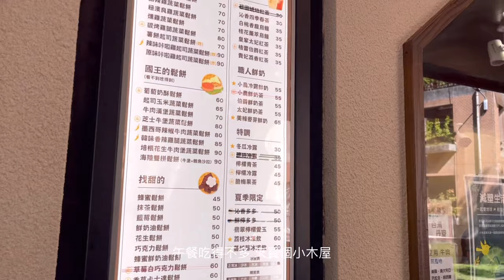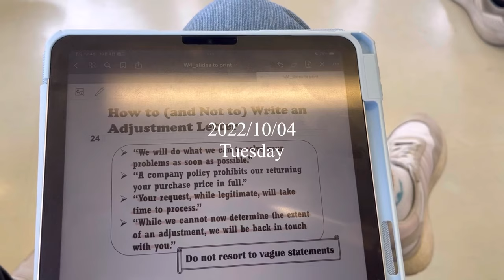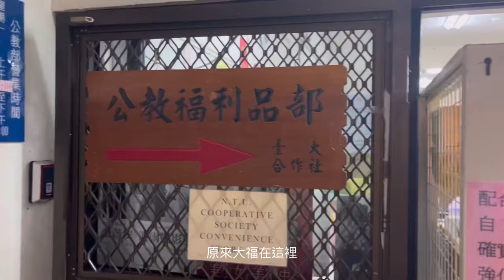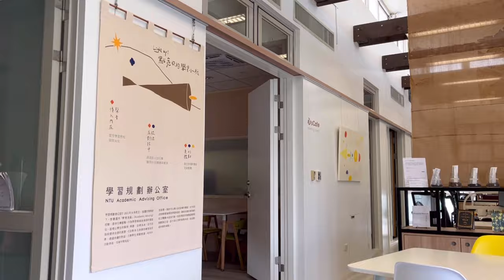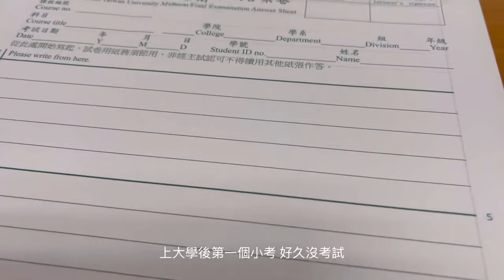NTU VLOG｜台大生的一週日常：學校適合唸書的角落、學習規劃會談、臨時抱佛腳的小考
Film: iPhone13 mini
Edit: VLLO